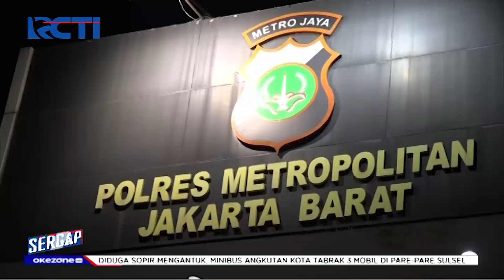Sergap 13 Januari 2021 Segmen 1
Adapun topik Sergap segmen 1 pada tanggal 13 Januari 2021 :

1. Minibus di Sulsel Tabrak 3 Mobil Terparkir
2. Siswi SMA di Aceh Dibunuh
3. Warga di Sumut Gerebek Polisi saat Pesta Narkoba
4. Suami Artis Nindy Ayunda Terjerat Narkoba
5. Ibu Rumah Tangga di Padang jadi Korban Jambret